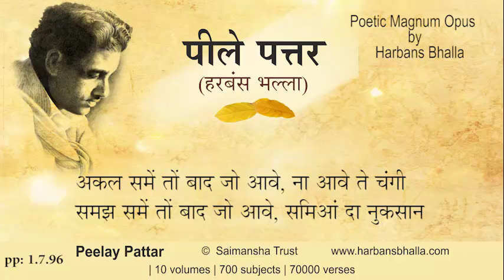Akal PeelayPattar HarbansBhalla Poetry Punjabi - 1 7 96